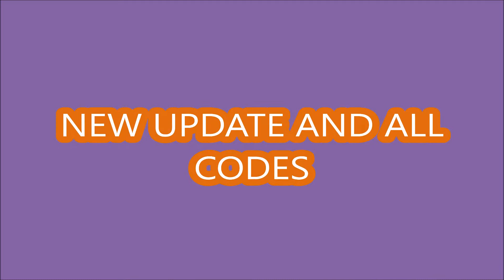*ALL CODES WORK* UPDATE 30 [UPD+ 3x🍀🥚+2x🏖️] Weapon Fighting Simulator ROBLOX | 21 AUGUST 2022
Welcome to Weapon Fighting Simulator
- ALL CODES WORK
- UPDATE 30
- [UPD+ 3x🍀🥚+2x🏖️]
-  21 AUGUST 2022